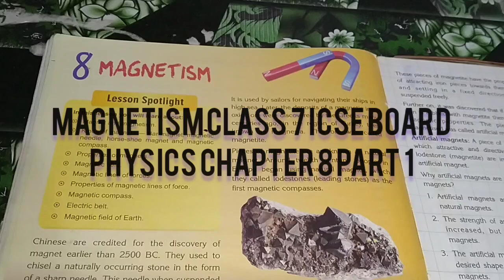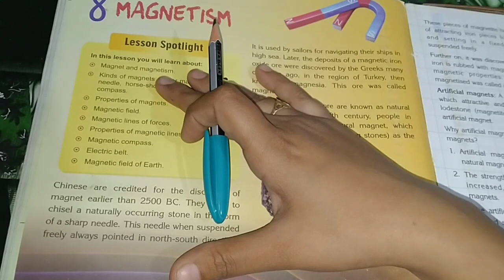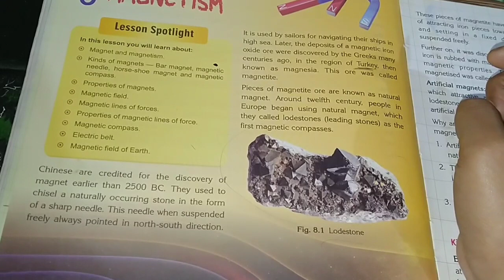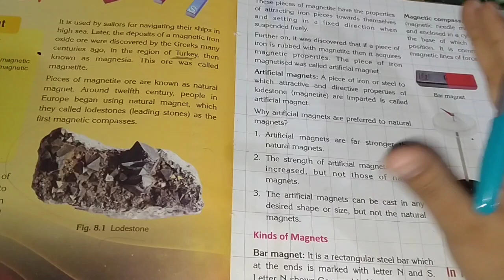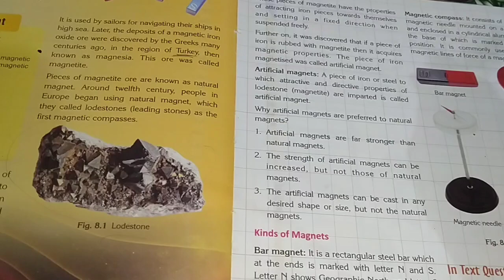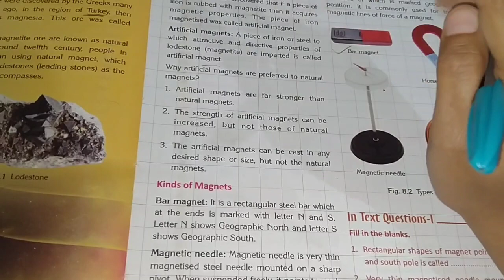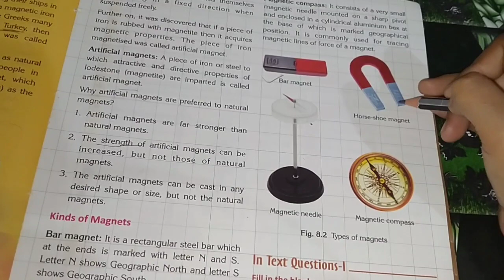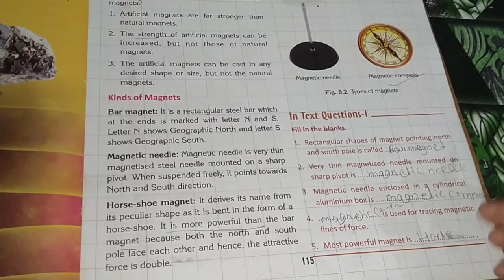Magnetism chapter 8 class 7 ICSE board physics part 1 by shaista Parveen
# what is magnet 🧲
what is magnetism
kind of magnet